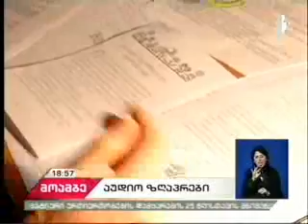ქართული ზღაპრების ახალი აუდიოვერსიები „პირველი არხი“ 17.03.2017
იუსტიციის სამინისტროს ეროვნული არქივის პროექტი „ქართული ზღაპრები - აუდიობიბლიოთეკა“ ახალი მიმართულებით გაგრძელდა. ათწლეულების წინათ ჩაწერილ ზღაპრების თანამედროვე მსახიობების წაკითხული 30-ზე მეტი ჩანაწერი დაემატება.

ეროვნულმა არქივმა საკუთარ ფონდებში დაცული, სტუდია „მელოდიას“ მიერ 1960-80-იან წლებში ჩაწერილი 100-მდე ზღაპრის აუდიოჩანაწერი ინტერნეტში თავისუფალი წვდომით 2014 წელს გამოქვეყნა. პროექტს დიდი დაინტერესება მოჰყვა, ამიტომ მისი გაგრძელება და ახალი ჩანაწერების შექმნა გადაწყდა.

არქივის მოწვევით ბავშვებისათვის ზღაპრებს კითხულობენ  ქართული კინოსა და თეატრის ცნობილი მსახიობები - რუსუდან ბოლქვაძე, გია აბესალაშვილი, ქეთევან ჩხეიძე და რამაზ იოსელიანი. მათი ჩაწერა ეროვნული არქივის აუდიოსტუდიაში მიმდინარეობს.

ახალჩაწერილი ზღაპრები ეროვნული არქივის საიტზე და სოციალურ ქსელებში, ეროვნული არქივის ოფიციალურ არხებზე განთავსდება. ზღაპრები CD ფორმატშიც გამოიცემა და ხელმისაწვდომი გახდება ეროვნული არქივის საგამოფენო პავილიონის მაღაზიაში.

ზღაპრებთან ერთად, იგეგმება ქართული დიაფილმის ტექსტის ჩაწერაც. არქივში 150-ზე მეტი დიაფილმი ინახება და ამჟამად მათი ციფრული ვერსიები მზადდება. ტექსტების აუდიოვერსია ნახატებს შეერწყმება, რაც ახალ სიცოცხლეს შესძენს 1970-80-იან წლებში პოპულარულ მულტიპლიკაციური ფილმების ერთგვარ ნაირსახეობას.